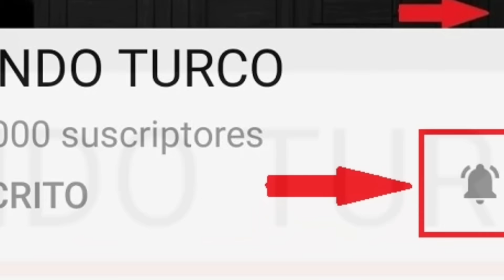Triste Partida - Kara Para Ask 08 datos interesantes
karaparaask se viste de luto con la partida de uno de sus actores
en este video todos los detalles ...
08 datos ineresantes que tienes que saber de esta extraordinaria serie turca